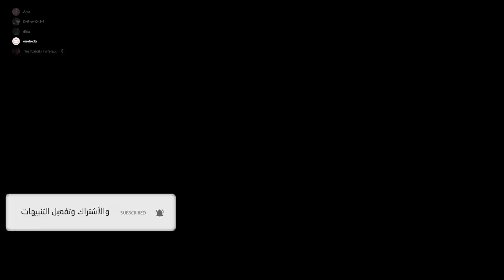GTA 5 | قراند 5 | FACE TO FACE CHALLENGE WITH TOXIC FRIENDS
Hello there! I’ll be playing gta online today, and will be showing you  in this video.

Join our growing gaming community

Dziri ArT